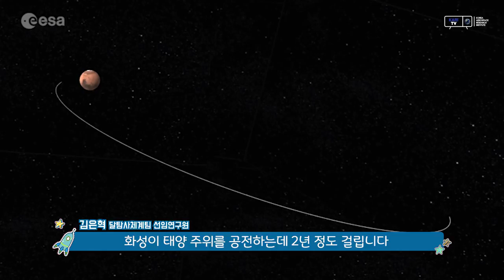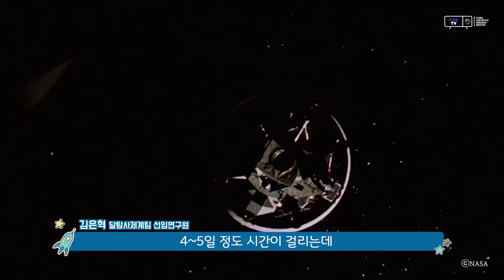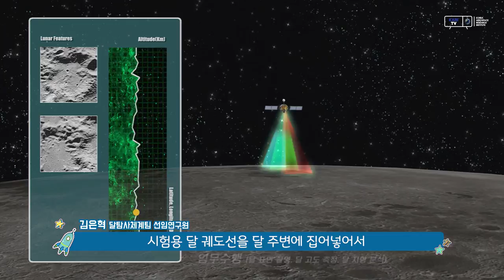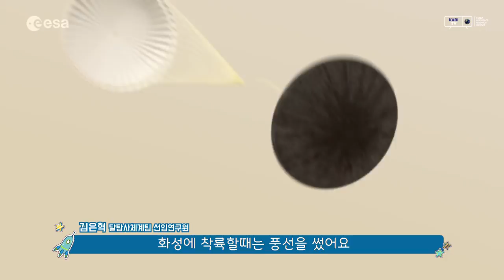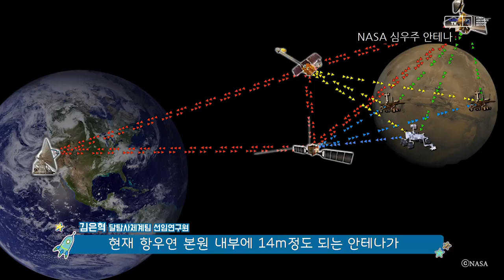[KARI 팟캐스트] 달에 가는 사람들_날.쏘.돌 항공우주 S-file 3편 [Full Ver]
Q1. 보름달의 크기는 반달의 두배이다 그렇다면 밝기는?
Q2. 지구에서는 완벽한 보름달을 볼 수 있다? 없다?

우리가 지금까지 몰랐던 달에 대한 새로운 사실을 알려줄 날.쏘.돌. 항공우주 S-file 3편! '달에 가는 사람들'

우주탐사를 통해 새로운 대한민국을 열어가는 달탐사체계팀 김은혁 선임연구원에게 직접 확인해 보시죠!